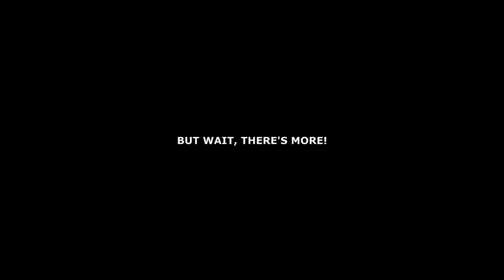ESO - Sniping Bowtard PVP Build -Markarth-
Delete your enemies with this totally balanced build.
0:00 intro
0:32 Gear
1:19 Race/Mundus choices & Skills
2:49 CP setup
3:36 gameplay